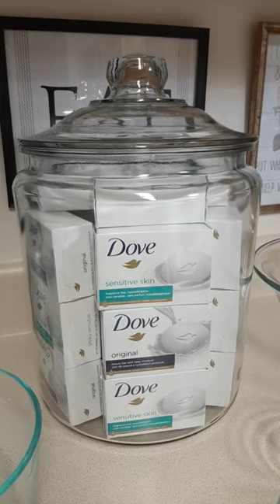Garage SaleThrifting Haul | Anchor Hocking glass jar $4.00 🤯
Hello everyone, Check out my Mini Garage SaleThrifting Haul. Jackpot deals!

Anchor Hocking glass jar $4.00 (Soap was not included)
Pyrex glass bowl $1.00
Salad bowl $2.00
3 - Mini prep glass bowls 25 cent each
2 - Dessert bowls 25 cent each